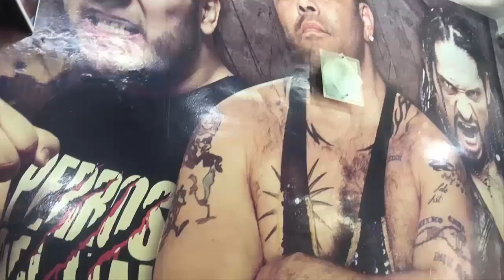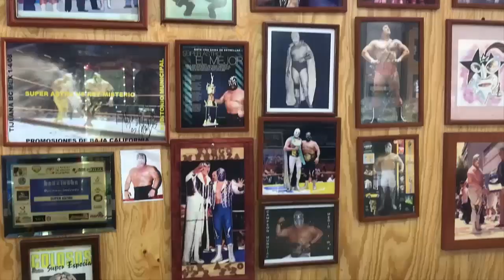Trauma I vs Demonio Infernal ELIMINATORIA CAMPEONATO DE MÉXICO IWRG